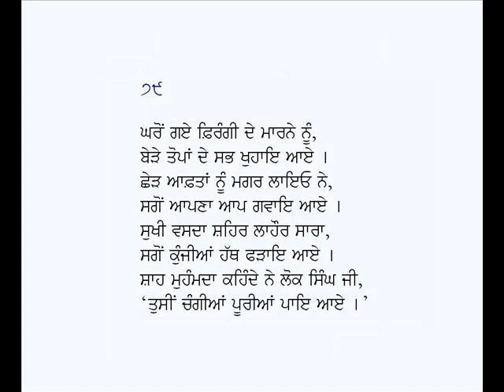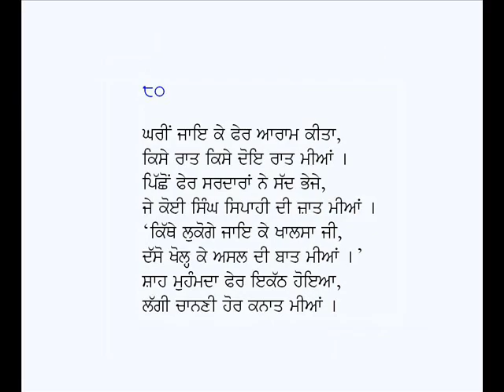Jangnama (Singhan Te Firangian)-Shah Muhammad (Part-8)